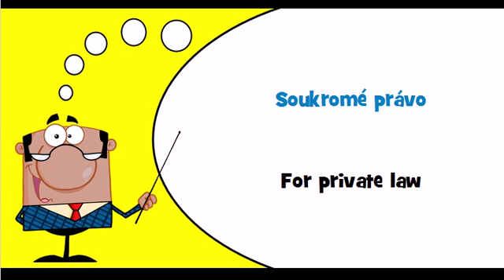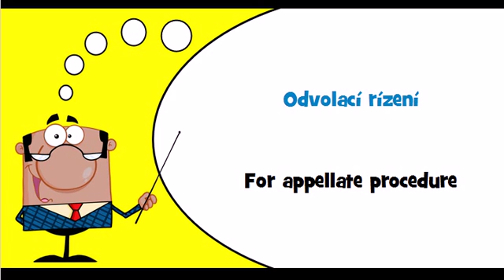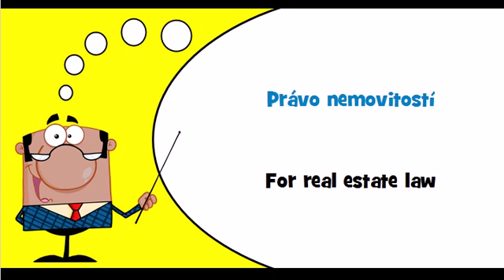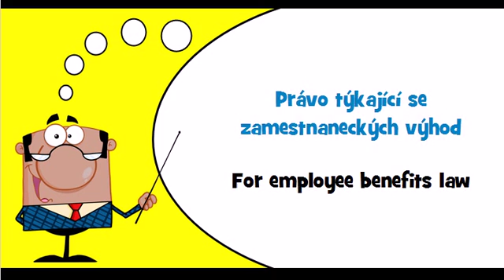Czech vocabulary Theme = Smluvní právo